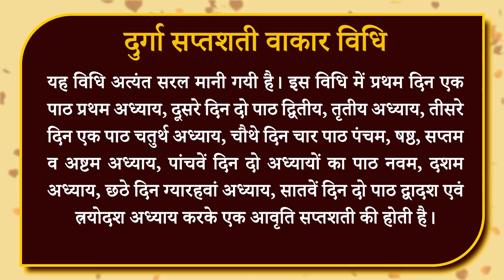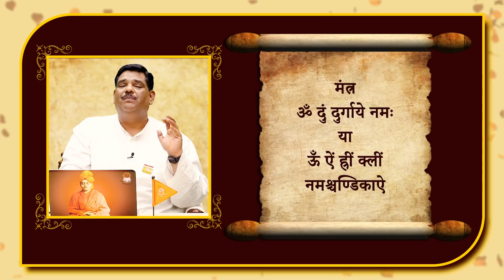मुहूर्त और पूजा विधि | चैत्र नवरात्र 2020 | Pawan Sinha Guruji | 24 March 2020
Astrology Books Combo by Dr. Pawan Sinha Guruji.